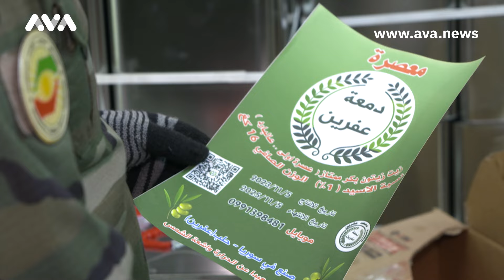جۆرێک ڕۆنی مەترسیدار لە بازاڕەکانی هەولێر بڵاوبووەتەوە